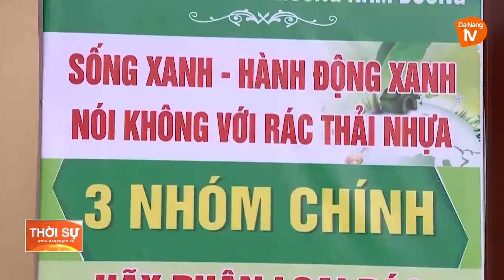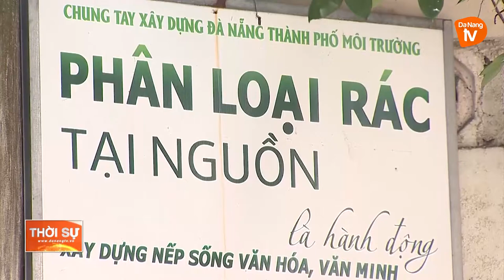CHUNG SỨC XÂY DỰNG ĐỜI SỐNG VĂN HÓA, VĂN MINH